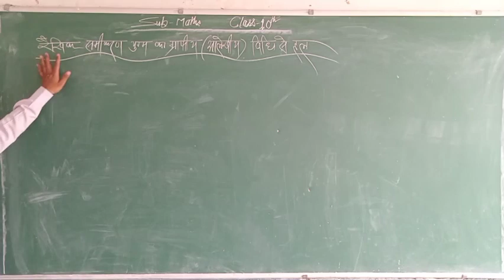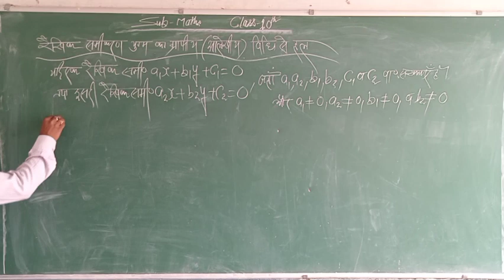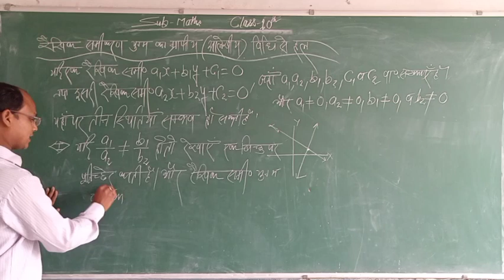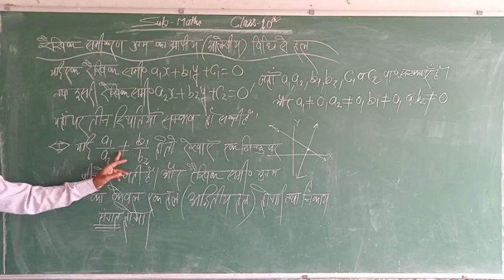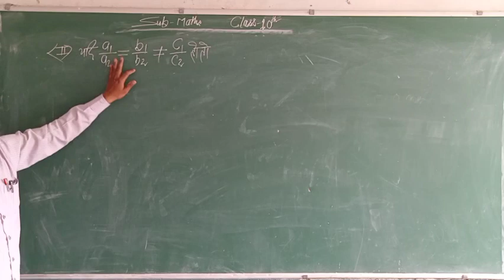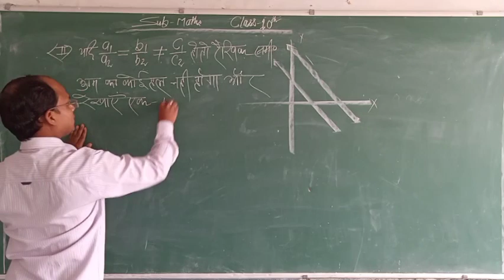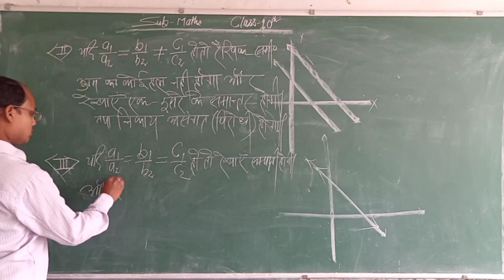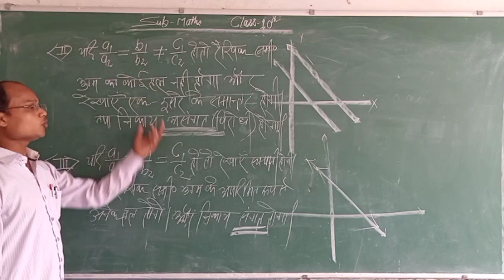Class 10th Math 3 By Nilesh Sir